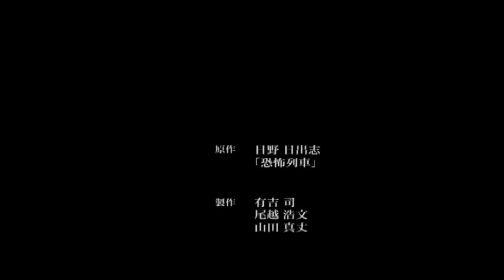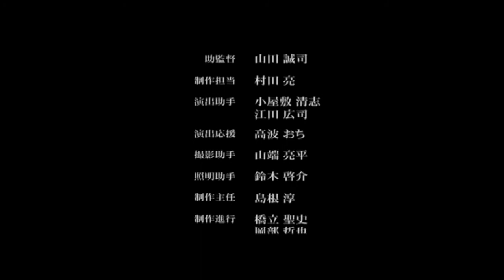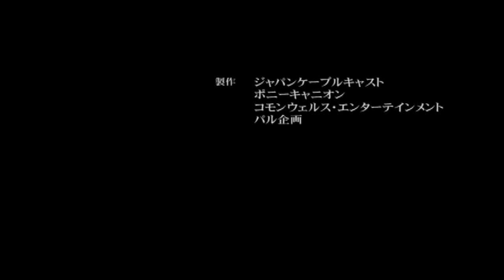Death Train (2004) Hideshi Hino